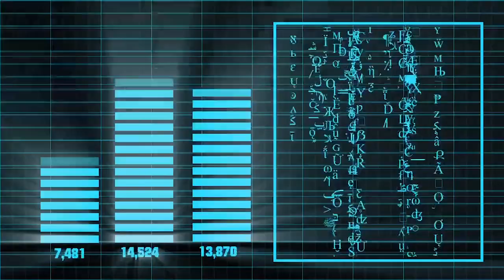The Pill That Translates What Women Say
Description: Buy the Wominator T-1000, The Pill That Translates What Women Say.
An advanced AI pill that changes your brain to become an Alpha Male.
Get your Wominator T-1000 Today.
🗣 LET'S TALK!

MacLeod's description:

Genre: Contemporary
Length: 1:34
Instruments: Clarinet, Trombones, Glock, Flute
Tempo: 89

A peaceful exploration of the interplay between woodwinds weaving through a melody, underscored by soft brass chords. The music evokes scenes of nature, acceptance, and quietude. 043
ISRC: US-UAN-11-00766
Bright, Relaxed 2010